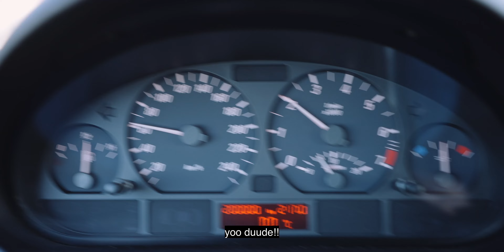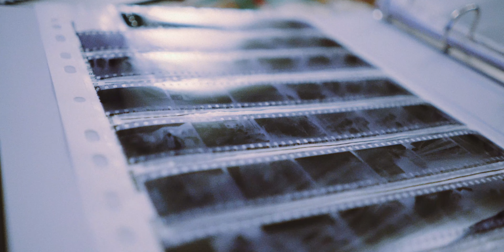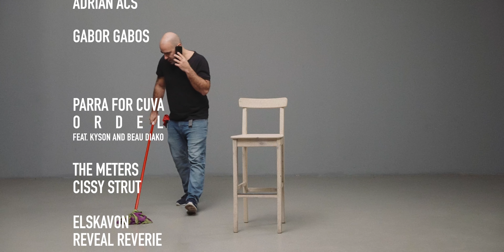LOOKALIVE episode 18 THE TREE OF WONDERFUL PATH IN ITS SIMPLICITY